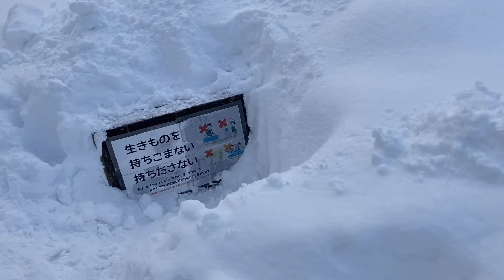札幌の大雪☃️ここの坂道って…怖くない⁉︎😨大通りと中道の差が激しい💦(豊平区西岡公園)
どか雪の翌日、西岡公園にパパと大ちゃん
と遊びに行って来ました。
晴天で暖かくメイン道路は路面も出て
安心😮‍💨だけど…西岡公園の坂道は雪💦
公園もズボズボでした☃️

2024/2/4